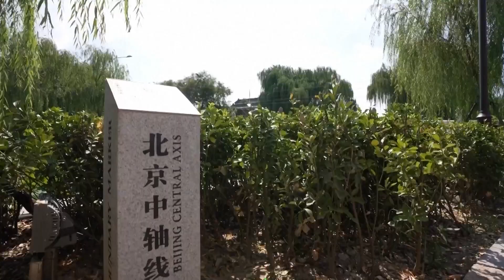China tem 59 sítios do Patrimônio Mundial com inclusão do Eixo Central de Beijing na Lista da Unesco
O Eixo Central de Beijing foi oficialmente inscrito na Lista do Patrimônio Mundial, na 46ª Conferência do Patrimônio Mundial da Unesco, realizada em Nova Deli, capital da Índia. Até agora, a China tem um total de 59 sítios incluídos.